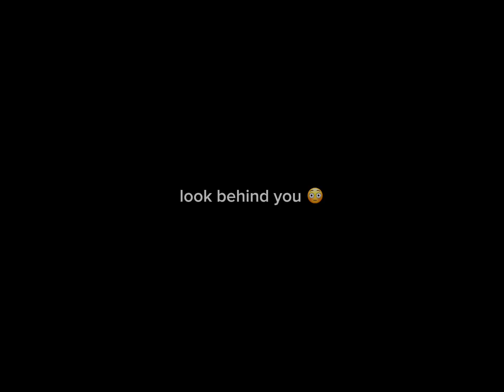tour of my base in 3008!😳😱